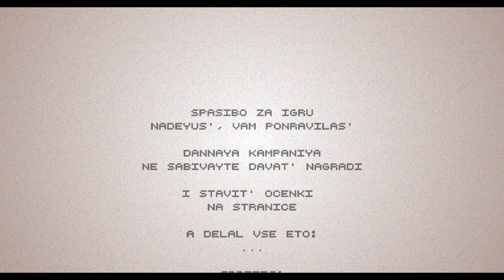ГОРНОЕ ДЕЛО 2 | Полное прохождение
*КРАТКИЙ ПРОЛОГ*

События происходят спустя 3 года после первой части.
Разбитый Горный за это время в Сочи потерял многое.
Но одним днём ему звонят, и вся его жизнь кардинально меняется...